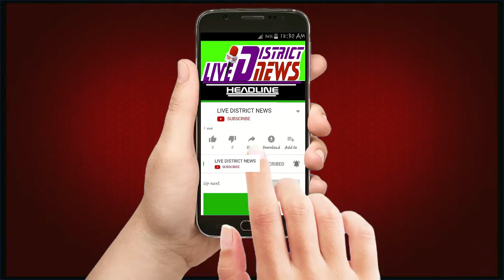महाना 28 वीं शरीफ हर माह की तरह इस माह चांद की 28 तारीख को मोहल्ला किसरोल कादिरी मंजिल में संपन्न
LIVE DISTRICT NEWS -हौसला बुलंद आवाज का :
महाना 28 वीं शरीफ हर माह की तरह इस माह चांद की 28 तारीख को मोहल्ला किसरोल कादिरी मंजिल में संपन्न हुई

1  समाजिक व राजनैतिक मुद्दों को उजागर करना
2  जनता की आवाज को शासन प्रशासन तक ले जाना
3  जनता की समस्या को जन प्रधिनिधि  तक  पहुचाना